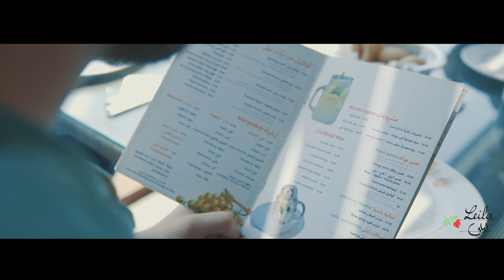Leila Restaurants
Thanks to all the team for a great project :)

Client : Leila Restaurants
Project Manger : Gamal Hossam
Director : Mohamed El Sahhar
DOP: Mohamed Ahmed
Assistant Director : Mohamed Magdy
Color Grading : 01 Post Production For Media